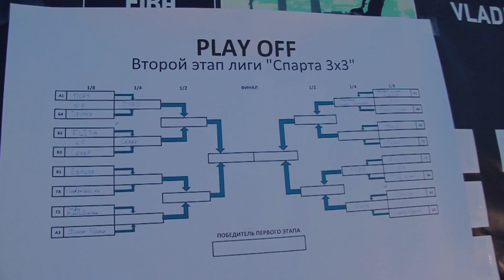Лига «Спарта 3х3». Тур 2